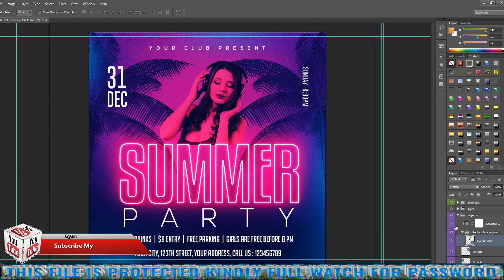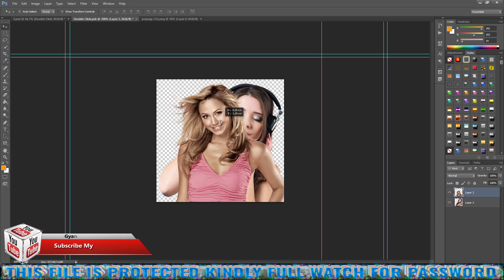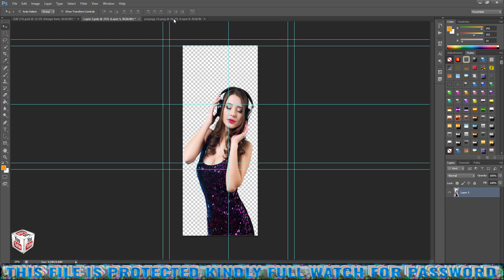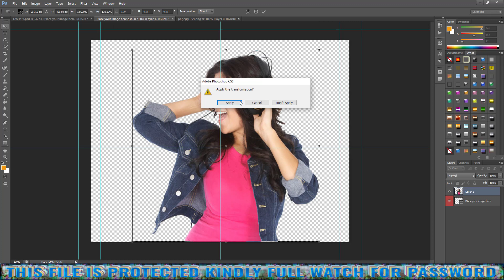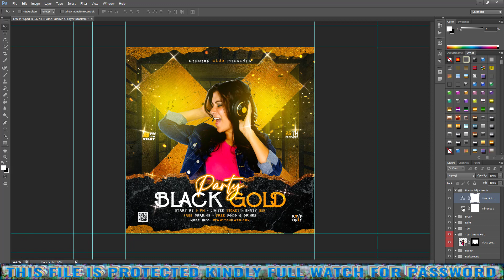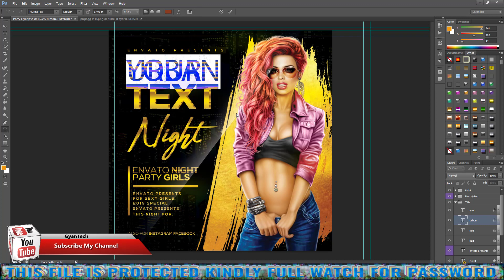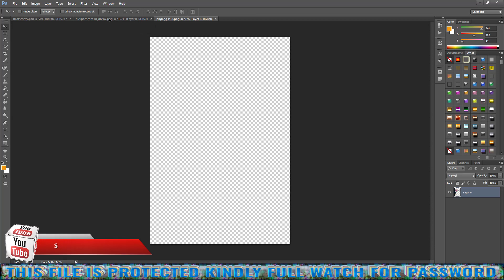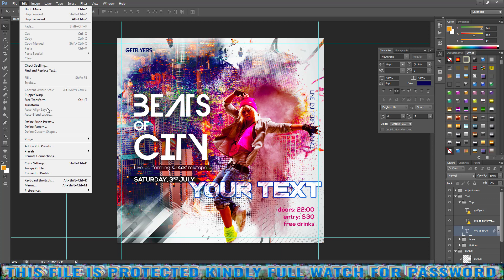Night Club Dj Party Posters Banners Psd In Adobe Photoshop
Night Club Dj Party Poster,Banner & Flyer Pad Free-Adobe Photoshop

👉THIS FILE IS PROTECTED KINDLY FULL WATCH FOR PASSWORD